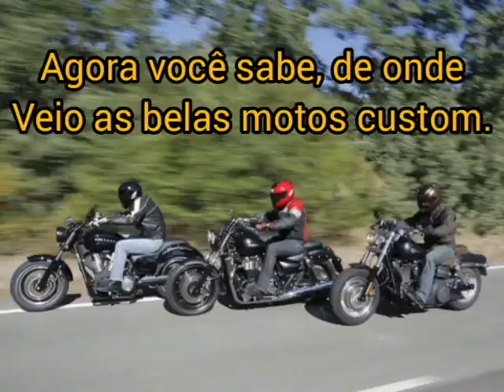O Surgimento das Motos Custom